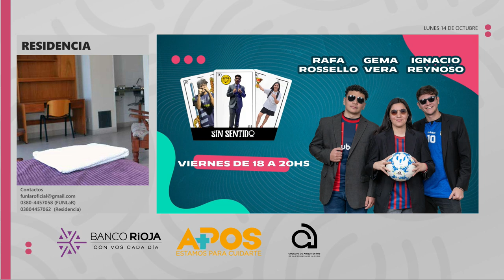Se realizó el sorteo para el orden del debate universitario 2024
En el contexto de las elecciones universitarias 2024, se llevó a cabo el sorteo, el cual define en que orden podran expresarse los distintos candidatos y candidatas. Cabe recalcar que hay un total de 11 espacios donde cada uno de los participantes tendrá su tiempo para comunicar sus ideas y proyectos.